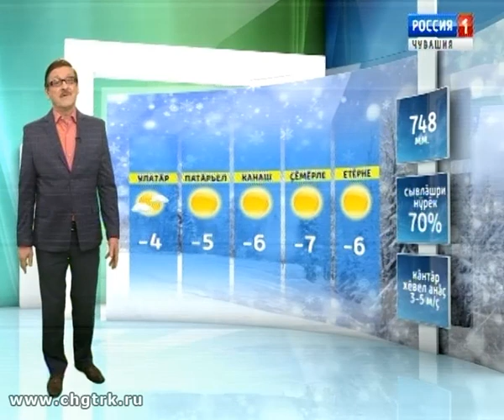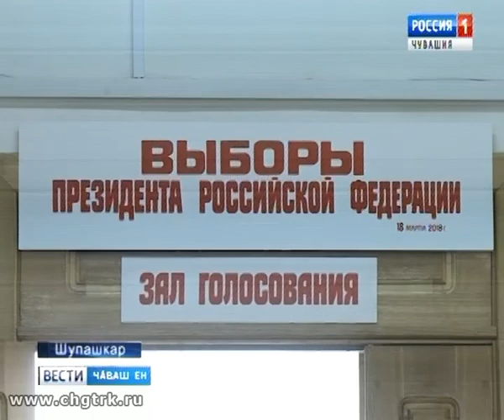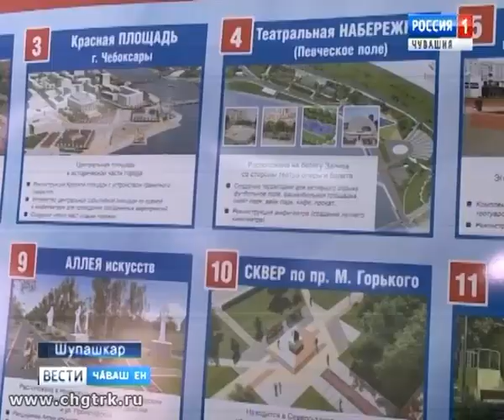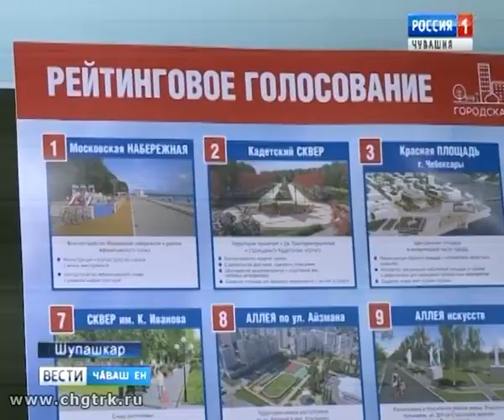Вести Чăваш ен. Вечерний выпуск 19.03.2018